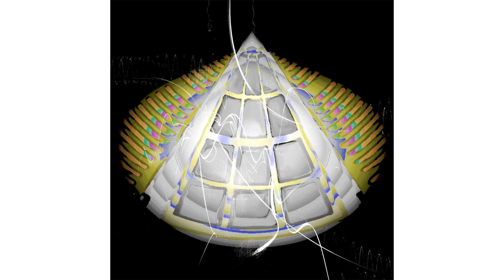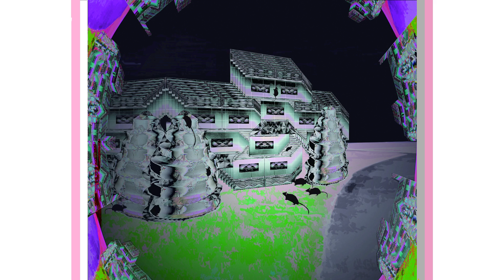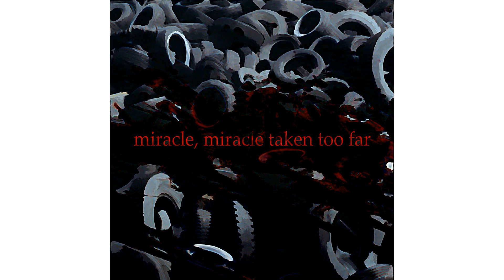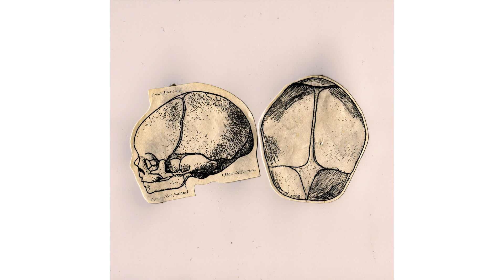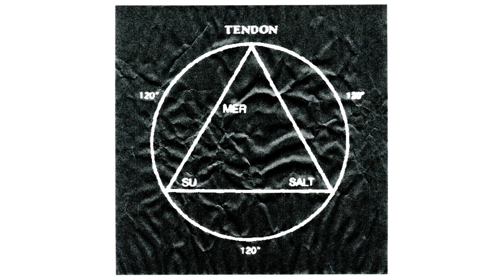Album Artwork (Slideshow)